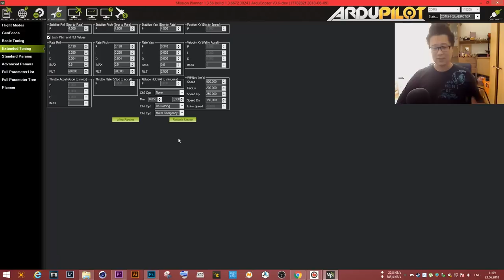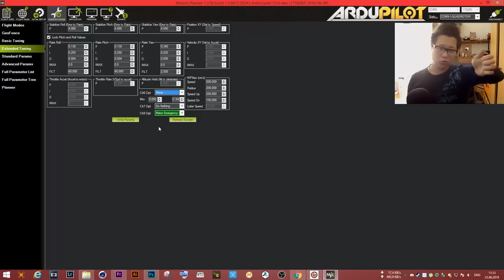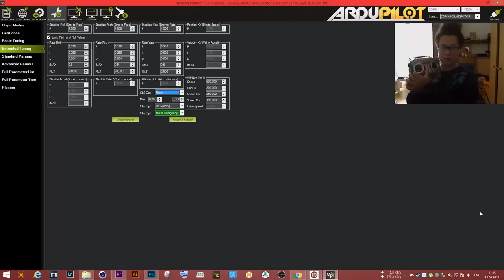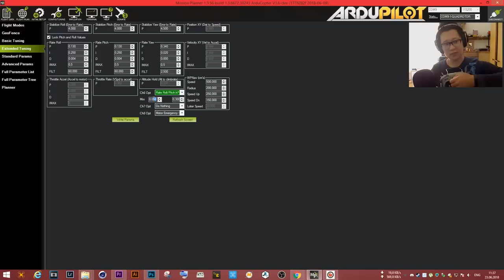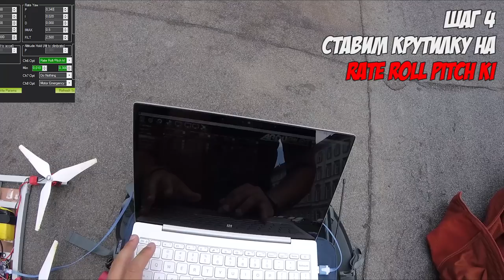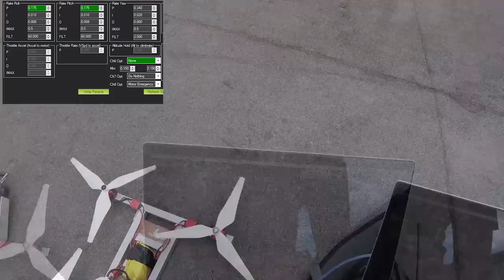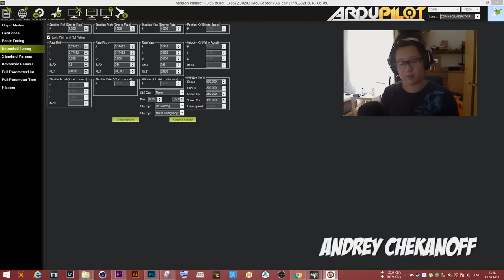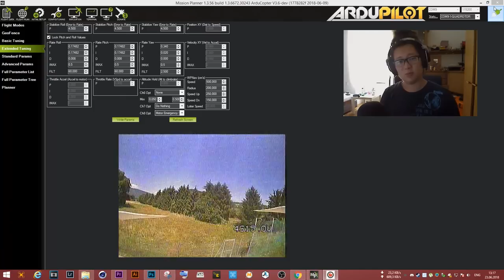☀ Как настроить ПИДы, рейты, резкость управления? Практическое пособие [Arducopter PIDs Matek CTR]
Архив с файлами - уже с самой последней прошивкой и моими .param файлами на 20/06/2018
Спасибо night-ghost'у за такую работу, и нашим парням из лампового чата, которые задонатили этому матерому программеру полётник =) Отдельное спасибо Андрею Чеканову, который курирует проект и является главным тестером!

Самое сложное для всех любителей полетать на мультироторах - ПИДы, но не стоит их бояться, на самом деле здесь все относительно просто и понятно, главное найти правильный подход и по ступенькам подходить к результату. Современное железо довольно ясно и понятно показывает нехватку или перебор каких-то компонентов, поэтому настройка значительно проще и быстрей, чем это было, например, 5 лет назад.

СПАСИБО!